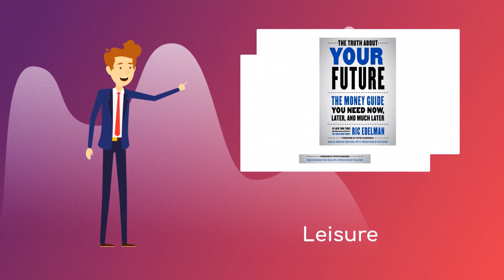The Truth About Your Future by Ric Edelman Part 8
The Truth About Your Future by Ric Edelman The Truth About Your Future by Ric Edelman, Leisure

In this captivating YouTube video, Ric Edelman, a renowned financial advisor, opens up about the truth of your future. His insights are essential in helping you navigate the financial world, make sound financial decisions, and achieve your goals. With a focus on leisure, Ric Edelman explores how to balance your work and personal life while ensuring you have enough funds to enjoy your retirement years. He delves into the importance of planning for the future and how it can help you build a secure financial future. This YouTube video is a must-watch for anyone seeking insight into their financial future and learning how to enjoy life while securing their financial position.